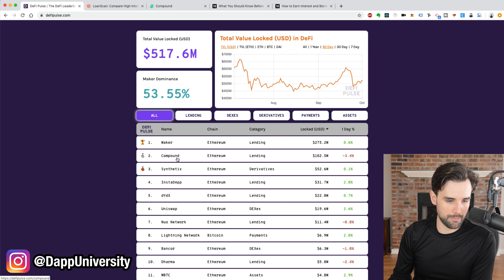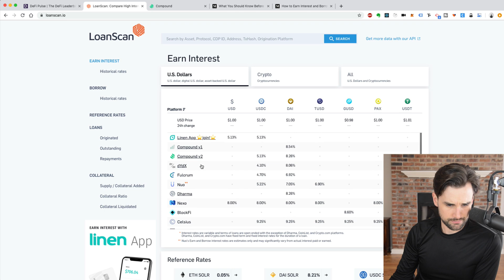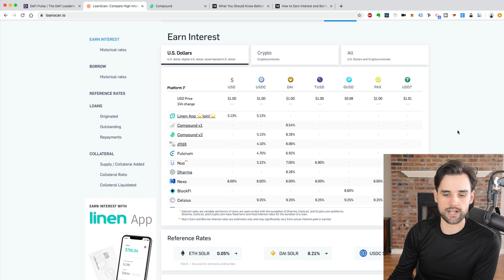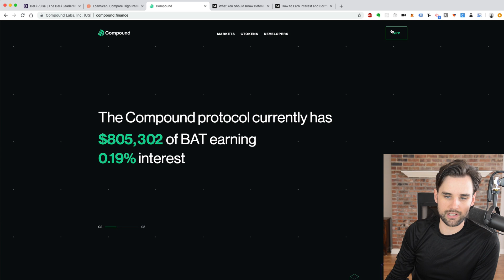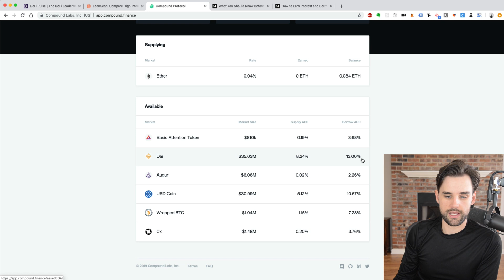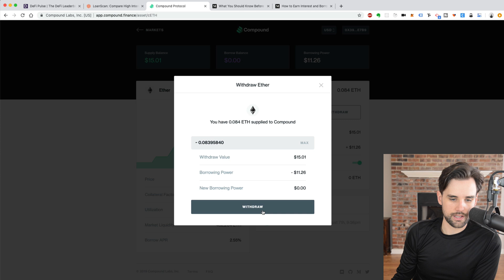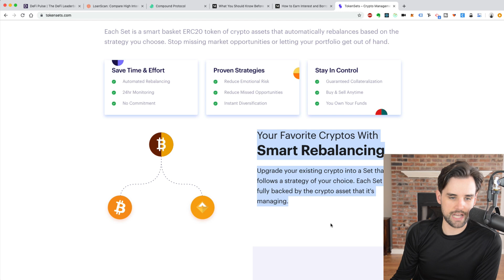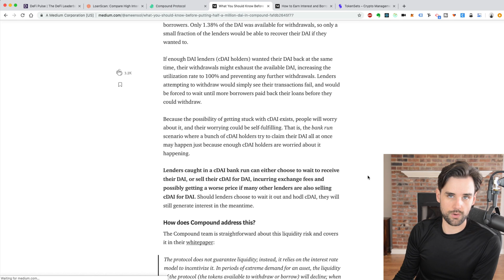What is Decentralized Finance (DeFi)?